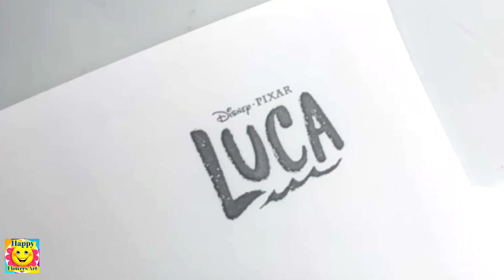Luca & Alberto Coloring Page | Markers